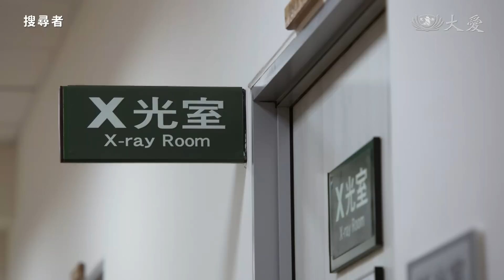[搜尋者] - 第24集 / On Our Way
黃田（林義雄 飾）住院了，有秀燕陪在身邊，黃田很感恩，也以她為傲。敬台從市場帶回阿國（傅予謙 飾），他被爸爸拋棄在市場，直到來到溫馨公寓，才終於有個遮風避雨的家。
雲清（王為 飾）無預警地失蹤，秀燕遍尋不著擔心不已，一通電話從花蓮打來，才讓她放下心中大石，原來雲清被機車撞到，在花蓮慈院治療。秀燕趕去花蓮，想將雲清帶回桃園，但醫生相當不放心…。

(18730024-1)